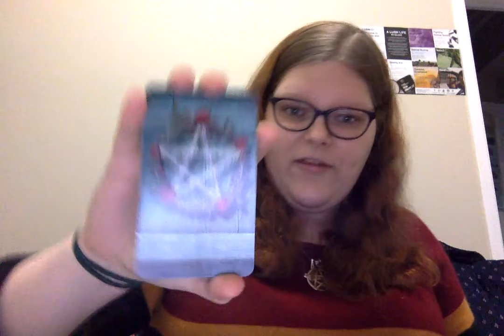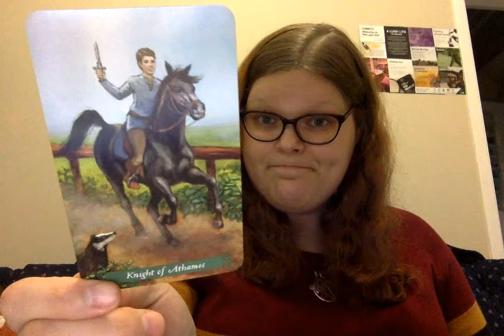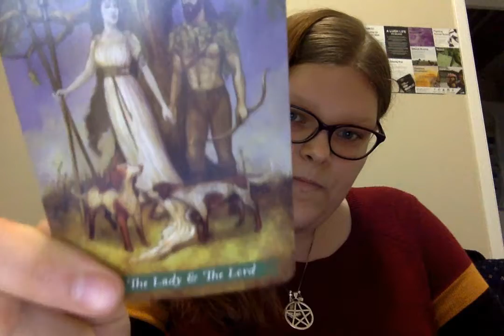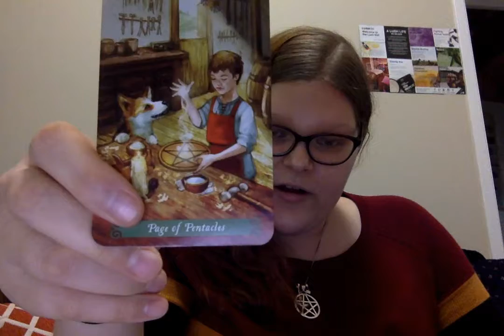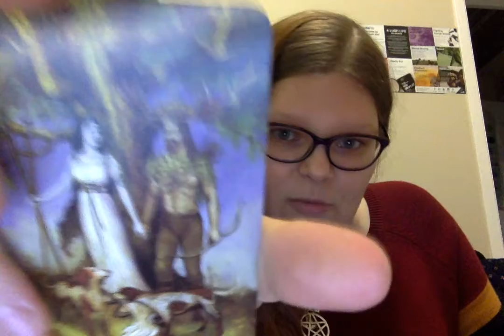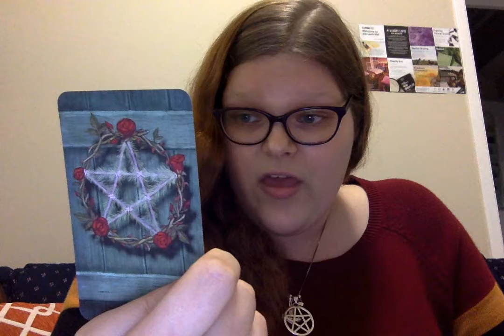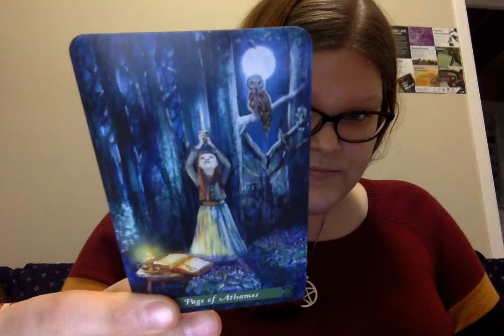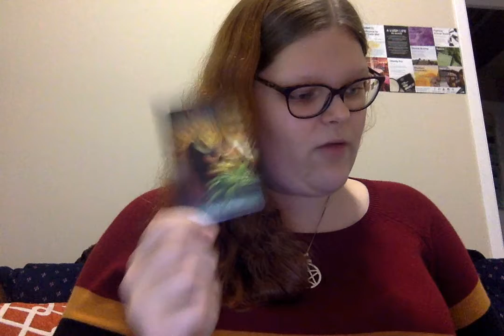25. Tarot Spread to Find Your Deities (VR Hazel Autumnwood)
Here we are, everyone! Sorry that I seem to have no emotion in this video, I've been a bit more even when I read tarot. I kind of go to a calmer flat mood.